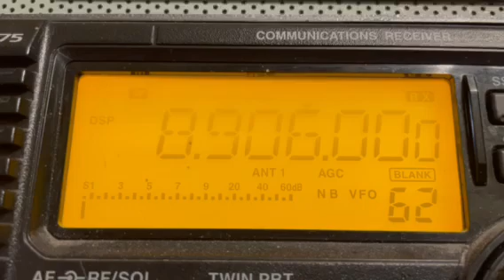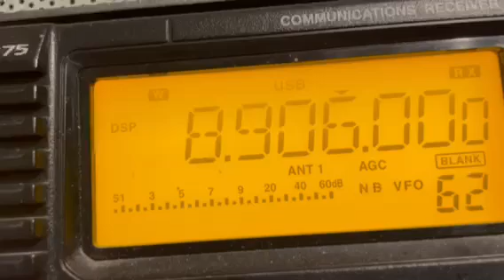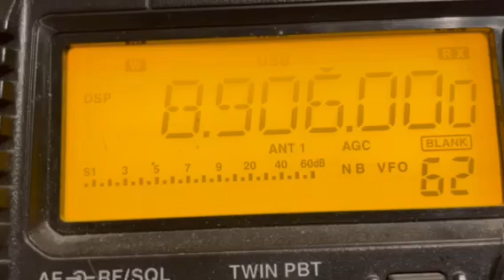Air Traffic control #4 11/15/24